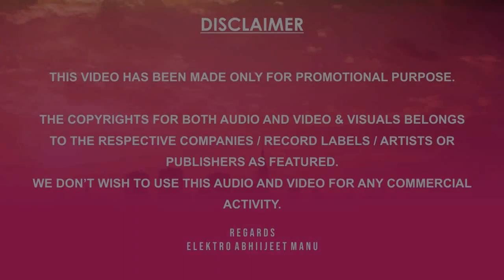AKHIYAAN FT. MITRAZ | PROGRESSIVE MASH | ELEKTRO ABHIIJEET MANU | 2023 MITRAZ MASHUP